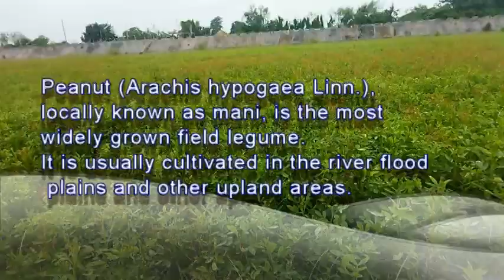HARVESTING PEANUTS BY HAND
Most peanuts are ready to harvest anywhere from 120-150 days after planting, give or take. Harvesting peanuts usually takes place in late summer/early fall when the foliage turns yellow. As peanuts mature, their hull color changes—from white or yellow to dark brown or black. You can test the maturity of peanuts by scraping the middle of the pods with a sharp knife. A dark brown to black hull means they’re ready to harvest.